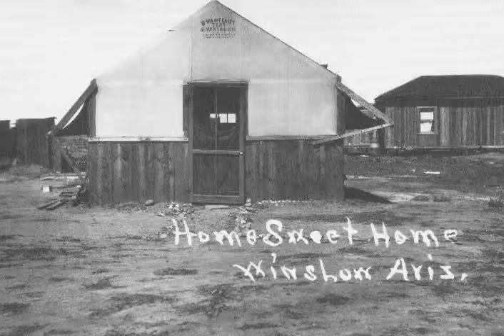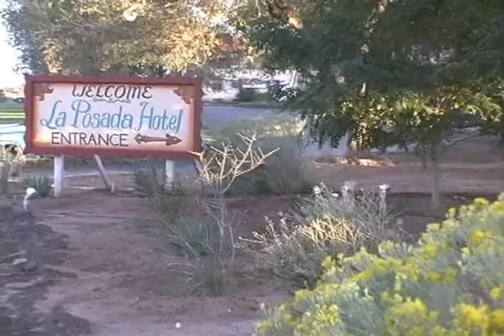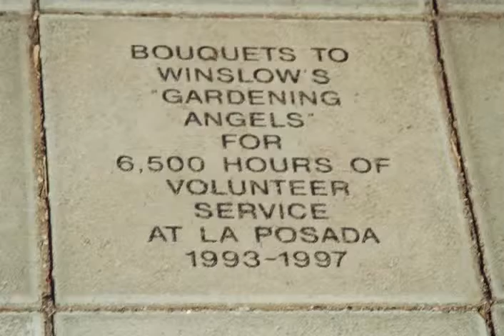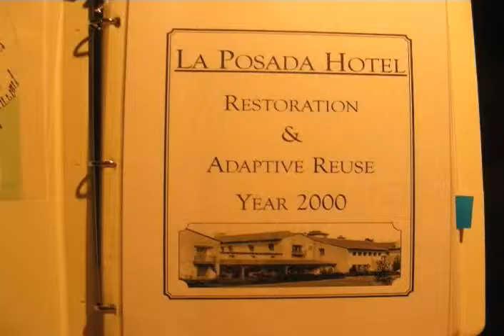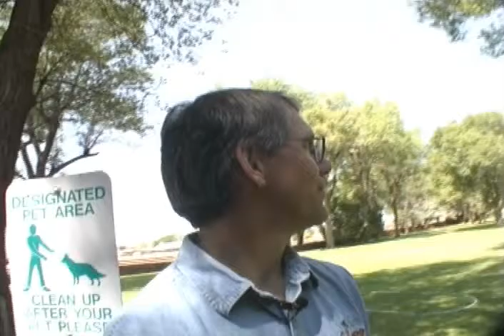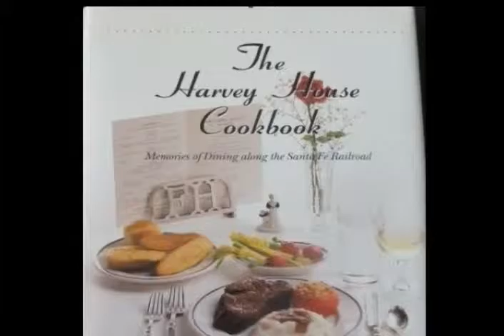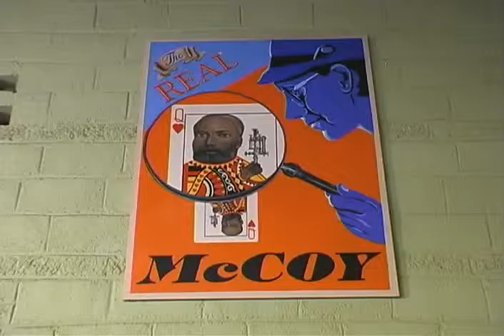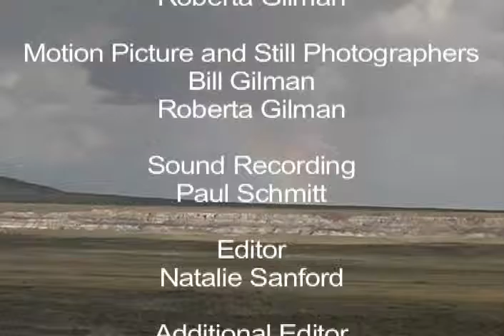Restoration and Fulfillment: The La Posada Story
Follows the characters involved in the quixotic dream of restoring  the queen of the Harvey Houses, La Posada, in Winslow Arizona.  The railroad hotel was built by the famous Southwest female architect and designer, Mary Colter in 1930.